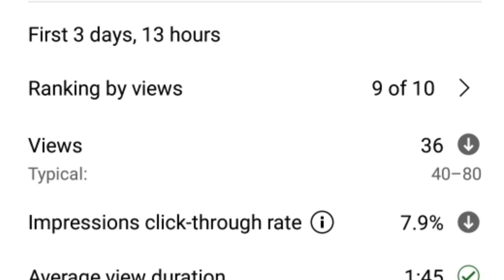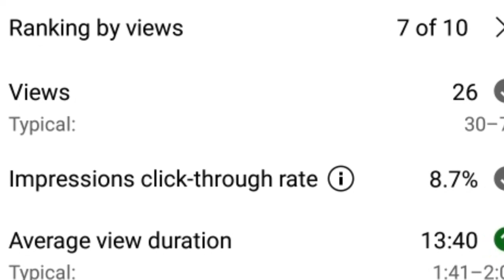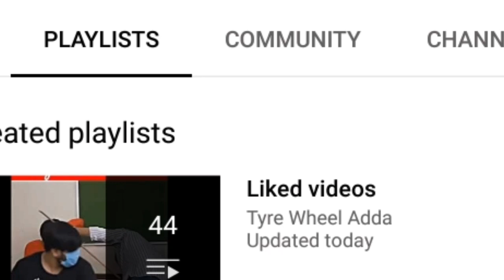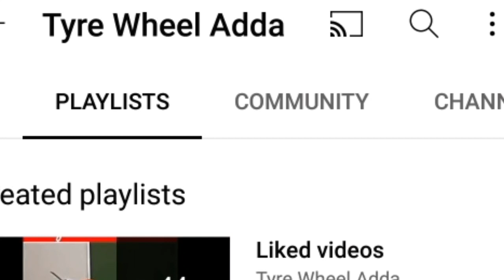youtube video par view kaise badhaye | Youtube views kyu kam ho rahe hai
video views kaise badhaye || Youtube views kyu kam ho rahe hai || Youtube views kese badhaye ||

why youtube views are degrading ?

youtube views kam kyu ho rahe hai.?

youtube views kaese badhaye.?

views kese increase kare ?